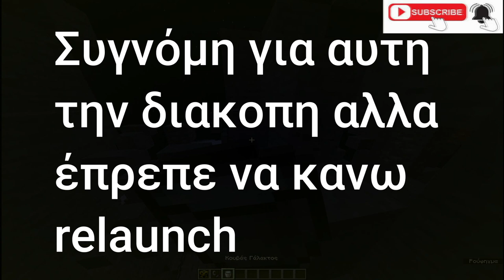Minecraft ΑΛΛΑ υπάρχουν πολλά TNT #2!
Σήμερα δοκιμάζουμε και τα υπόλιπα TNT! Φάγαμε δυνατό lagspike αλλά περάσαμε ωραία! Επίσης ευχαριστώ πολύ για την απίστευτη υποστήριξη σας!